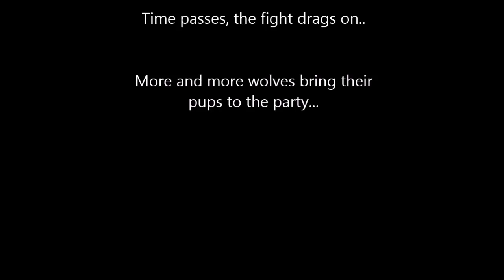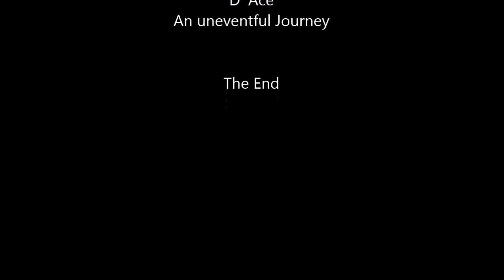D' Ace: The Uneventful Journey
D'Ace Arcane (a "Dead is Dead" character) undertakes a journey from Skyrim's Winterhold to Windhelm and has a few encounters. the game is set on Master difficulty, and various mods are in play.